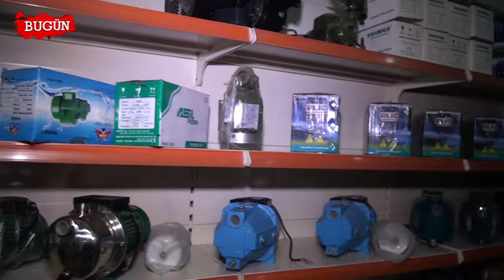EL-TEK BOBİNAJ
Van İpekyolu'nda faaliyet gösteren 'El- Tek Bobinaj' firma sahibi Sait Çetin, sektördeki faaliyetlerini ve başarılarını 'Bugün Kobi Özel'e anlattı.